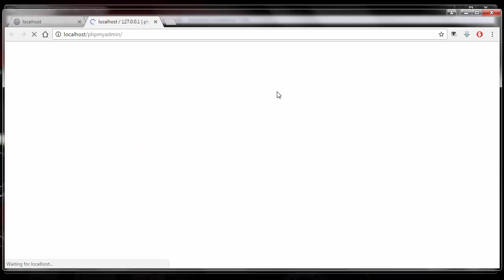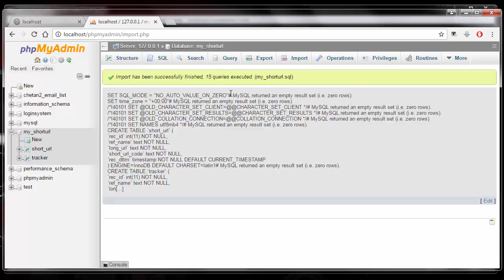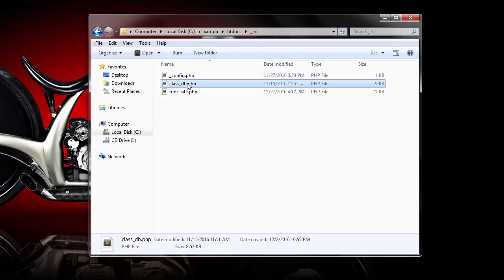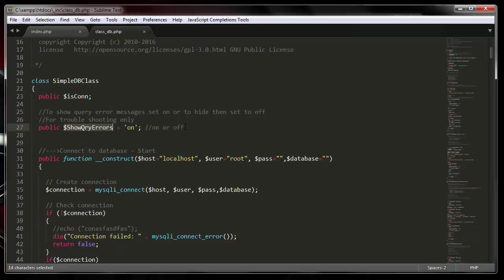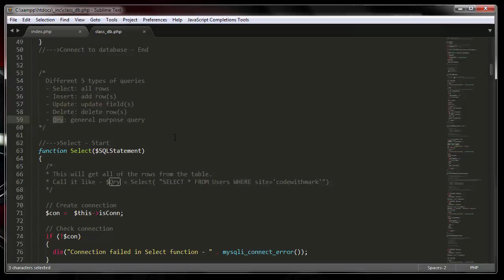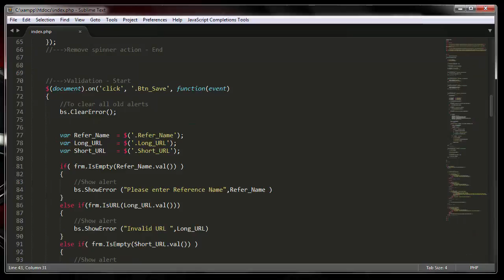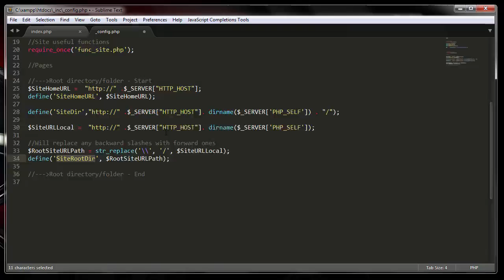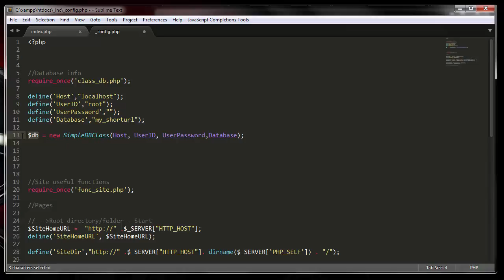6) Database Setup - My Short URL System